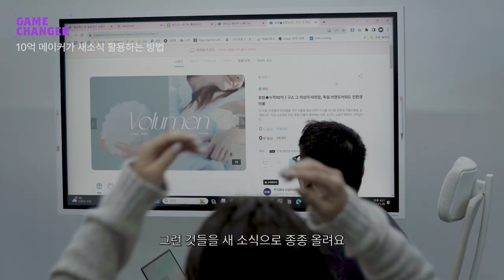와디즈 성공 메이커들의 상세페이지 작성 3분 요약! 꿀팁 제대로 전수해 드립니다 | 게임체인저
와디즈 홈/리빙, 테크 카테고리에서 펀딩 성공한 메이커들이 전하는 와디즈 상세페이지 작성 3분 꿀팁을 전수해 드립니다!
와디즈 메이커 풍년, 포렌 그리고 모키보 메이커가 전하는 꿀팁을 3분으로 확인해 보세요 :)

더 많은 내용이 궁금하다면, 와디즈 아카데미 유튜브에서 '게임체인저'를 검색해 보세요!